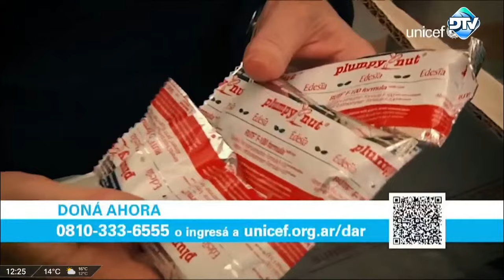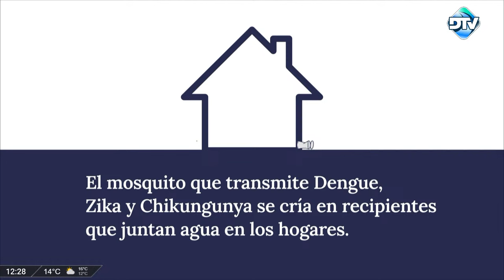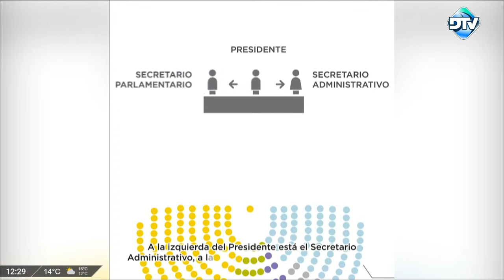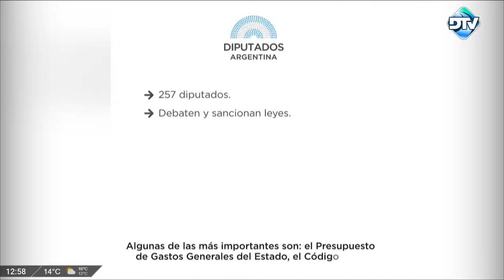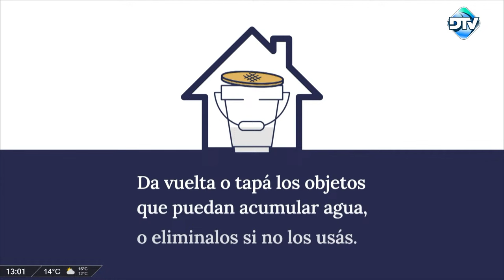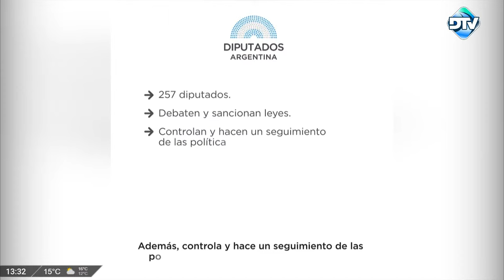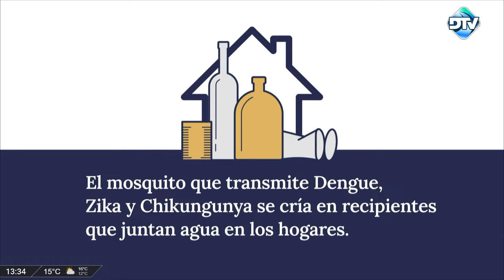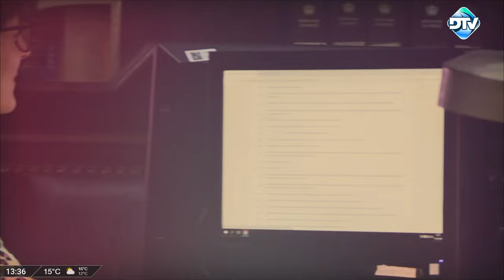DTV Primera Edición con Melina Fleiderman - Programa 31/05/2024